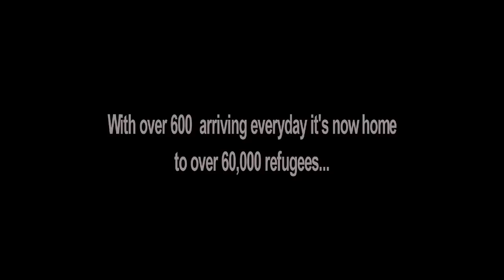Syrian Children - Refugee Camp Niroz | UNICEF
Syrian Children in Refugee Camps.

Produced by Jezza Neumann for Your Worldview, a global online platform showcasing short films from around the world.

For its new "HOME" season, Neumann produced several short films about Syrian children in the Domiz refugee camp in Kurdistan, Iraq.

This segment of Kids in Camps features a 10-year-old girl named Neeroz.